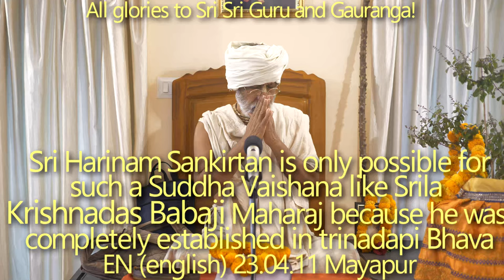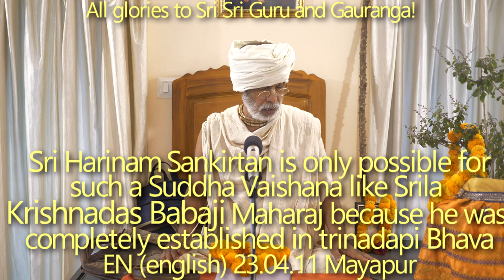SBru230411 Шри Харинам Санкиртан возможен только для такого вишуддха-вайшнава, как Кришнадас Бабаджи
Гуру-сева и майя-сева прямо противоположны друг другу.
 Вишуддха-гуру вайшнавы - они полностью находятся за пределами этого материального мира. Шри Харинам Санкиртан возможен только для такого вишуддха-вайшнава, как Шрила Кришнадас Бабаджи Махарадж, поскольку он полностью утвердился в тринад-апи-бхаве. Тиробхав титхи.